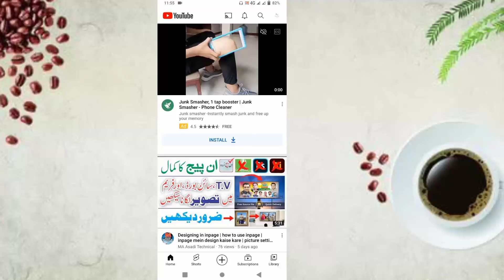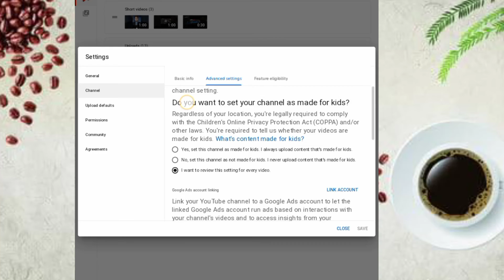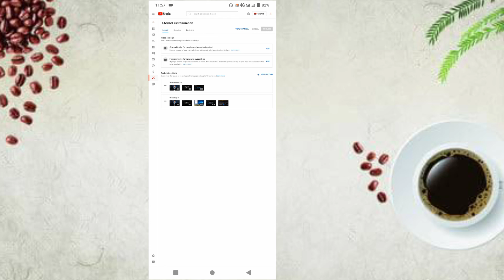Youtube py subscribers hide kaise krien || How to hide subscribers on youtube.